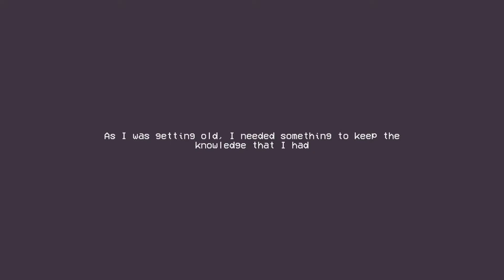Book Quest Gameplay On PS5 Part 2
Beat the game for the platinum trophy